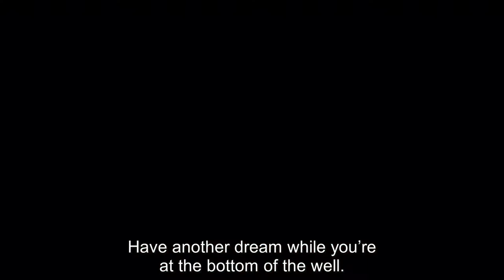JOSEPH | Official trailer (English subtitle)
JOSEPH - THE DREAMER, 2021

A story of a dysfunctional family - of favoritism and hatred.
While this begins as a very tragic story, it ends up being a story of God’s greatness and how He can make all things work together for good to those who are called according to His purpose.

Genre: Historical, Drama
Director: Robert Savo
Scriptwriter: Philip Dorr
Locations: Morocco
Year: 2021 (new upgraded version)
Length: 118'
Original Language: Classical Arabic
With: Kamil Albasha, Mahmoud Abu Jazi, Saleh Bakri, Hannan Hilo, Victor Kamar

Copyright @ Savo's Production Ltd., 2021